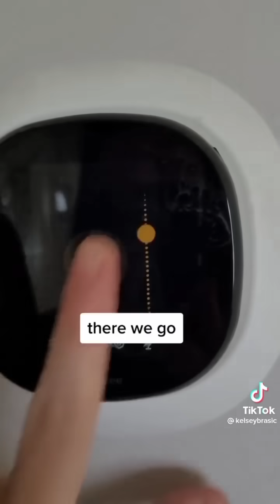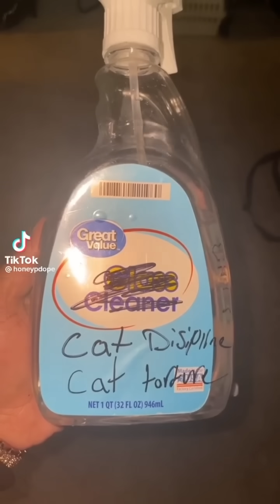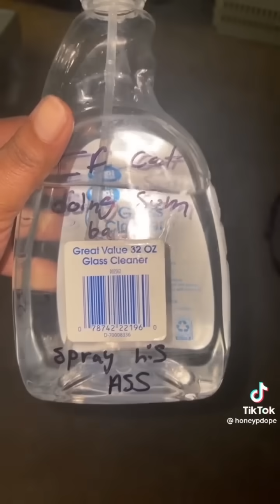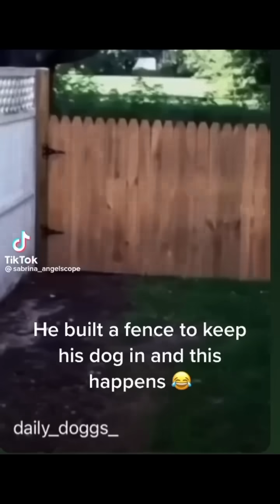Tiktoks Ice Spice collaborated with